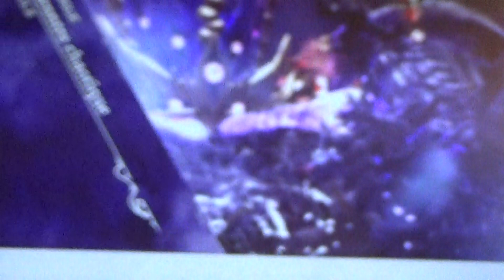bayonetta 3 - part 3 - fin de la cinématique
heu... peut -être la suite bientôt...